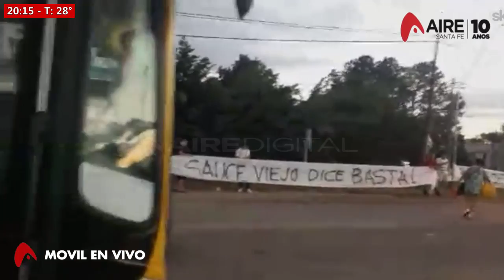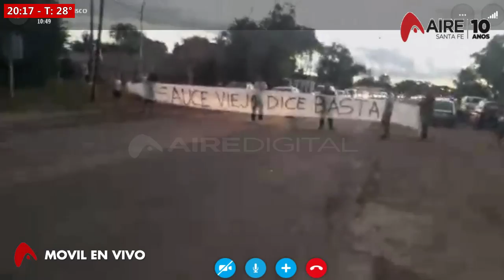12-01-2018 ESTILO AIRE - PROTESTA EN SAUCE VIEJO - FESTIVAL DEL PESCADOR